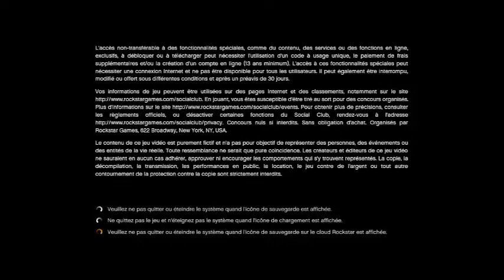GTA V Petit Teste du Serenpidity 4.01 + Mod Manager V3.5 By Cosmos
Yo!
On ce retrouve pour une vidéo sur GTA V pour faire un petite teste du SPRX ( Serenpidity ) + Mod Manager V3.5 .

( Je ne suis pas le créateur du SPRX )

Bonne vidéo
N'hésiter pas à partager & liker notre chaîne

By Cosmos